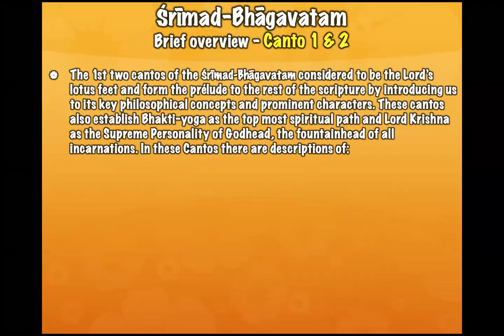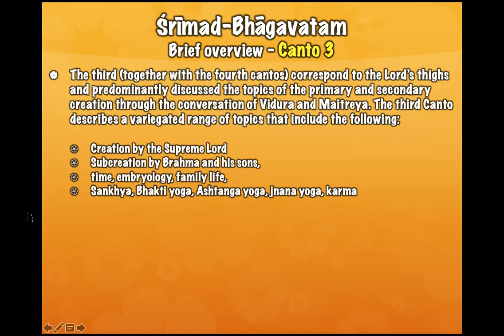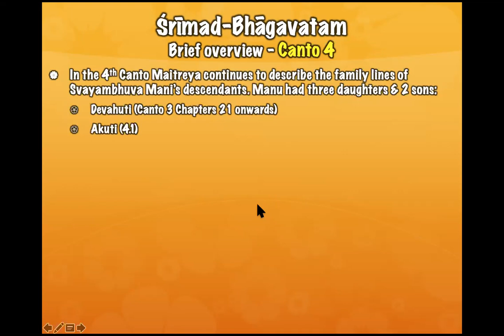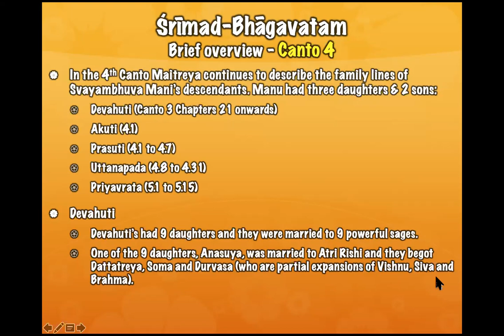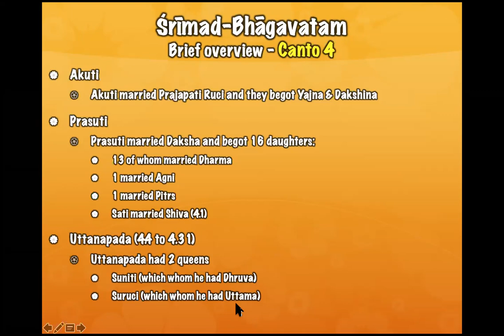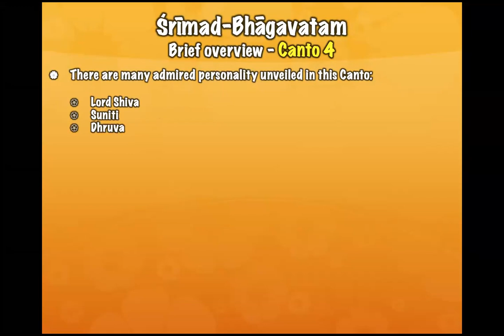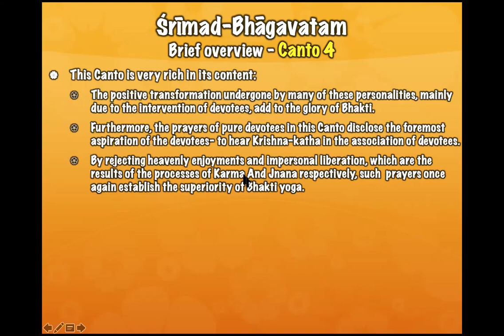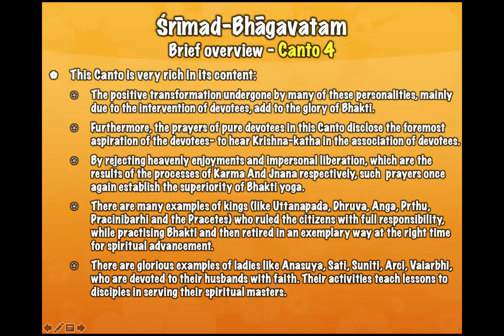NND.KDS Overview of Canto 4 of Srimad Bhagavatam (03.12.20)